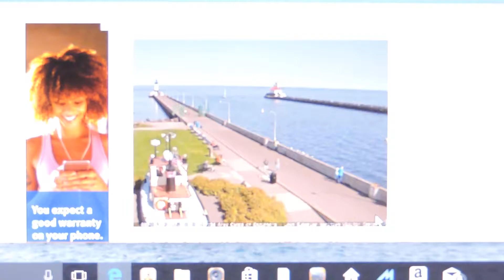WALTER J MCCARTHY JR End Of The Day Departure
ASC vessel Walter J McCarthy Jr departs Duluth at the end of a work day loaded with 58,000 tons of coal from the SMET coal dock to be delivered to the Edison Power Plant in St. Clair, MI.  Nice Captains Salute for the fans on pier.